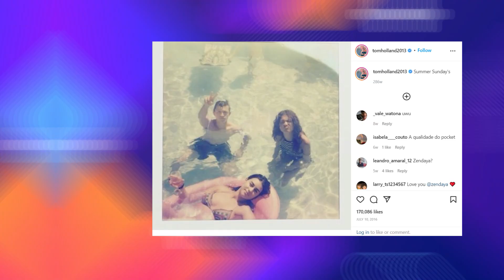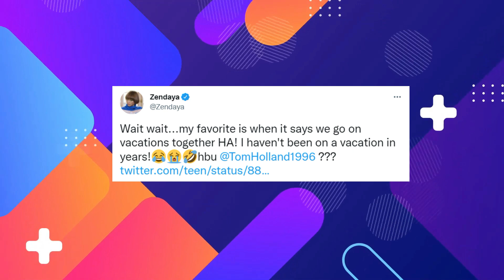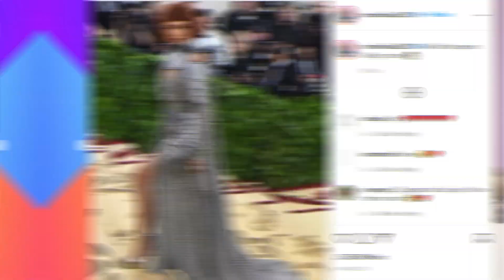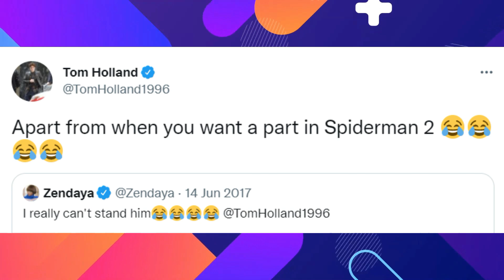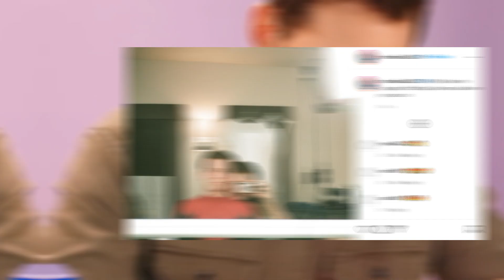Zendaya Reveals What Made Her Fall in Love with Tom Holland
Tom and Zendaya have been dating for quite some time now, but what is it about him that she can’t get enough of? The public does not even know a few things she loves about him!
Before we head into the details of the video, don't forget to like the video and subscribe to the channel so that you can stay updated on all the info that we have about these two.
The world has a new hero, and we predict he'll be your new favorite soon. When a picture of him appears on the internet, it instantly grabs people's attention. His name is Tom Holland.
Tom has always been a good boy which is why Zendaya might’ve fallen in love with him.
His parents and siblings are Holly-Do-Gooders as well. Tom Holland's parents, Nikki and Dom Holland founded the Siblings Trust in 2017 with Tom as the "centerpiece" of the charity, although it is also devoted to all of his siblings (Sam, Harry, and Paddy). The Brothers Trust aims to "focus a light on organizations that are tiny and where your generous gifts may be utilized to the greatest advantage," as stated on their website.